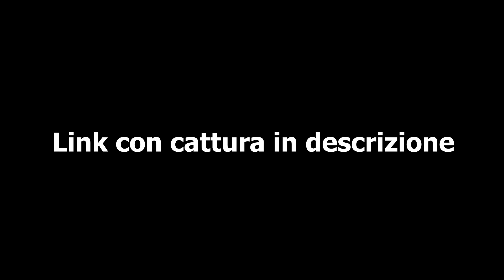Carpfishing a Ostellato. Recensione siti eCommerce carpfishing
In questo video parlo di eCommerce relativo ad alcuni siti di carpfishing.
Analizzo alcune criticità riguardo ad alcuni siti eCommerce italiani a confronto con realtà inglesi molto più consolidate. Sperando che questo video possa contribuire a migliorare l'esperienza di acquisto.
Seguiranno nei prossimi video gli unboxing.

Buona visione!!!

Se vuoi contattarmi visita la sezione INFORMAZIONI del mio canale YouTube e potrai trovare tutti i link ai vari social dove sono presente.